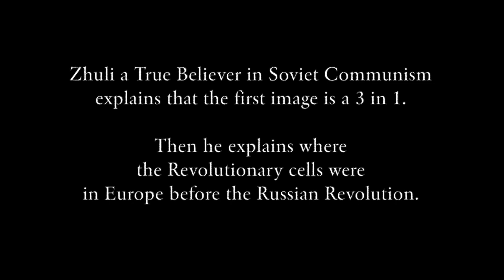Joseph Stalin Underground Printing House Museum Tbilisi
These are a few images from inside the odd Joseph Stalin Underground Printing House Museum. It's like a real time warp into the Soviet past. And Zhuli the guide still believes. This video was made to accompany a more extensive essay which can be found at The Anadromous Life.